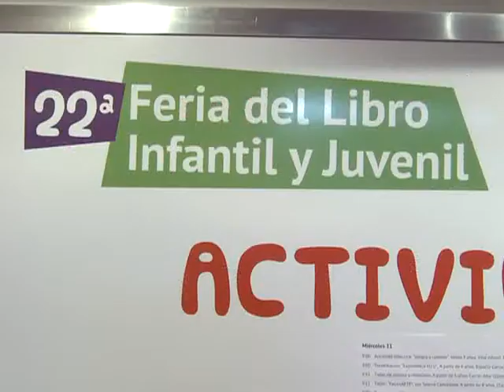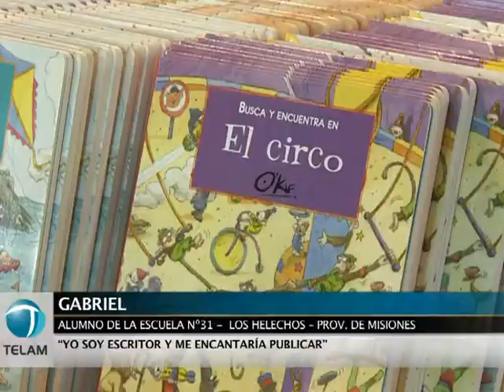Vacaciones de invierno: Feria del libro infantil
Centenares de delegaciones escolares llegaron en horas de la mañana para participar de la apertura formal de este nuevo festival de la cultura.
Con un breve acto oficial en medio de centenares de uniformes moviéndose de un lado a otro entre libros, clowns y cuentacuentos, dio comienzo la muestra.
Karina, docente de una escuela rural, dijo "Venimos de una zona rural y gracias a la cooperadora pudimos estar aquí".
Más de mil actividades para incentivar la creatividad y el amor por los libros entre chicos y jóvenes. Espectáculos, talleres, narraciones, obras de teatro, ciclos musicales, lectura de cuentos, entrega de premios y concursos, serán las actividades más destacadas durante la muestra.